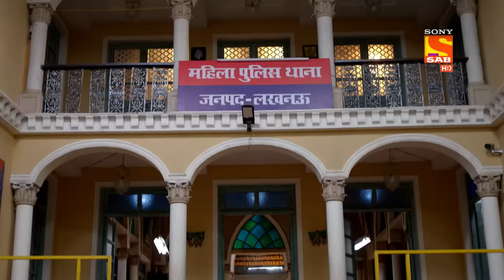Maddam Sir - Ep 191 - Full Episode - 4th March, 2021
Episode 191: Billu The Spy
Billu and his friends are keeping their eye on the person who sells the Golgappe. That person enters the police station and Billu informs Pushpa Ji about it.